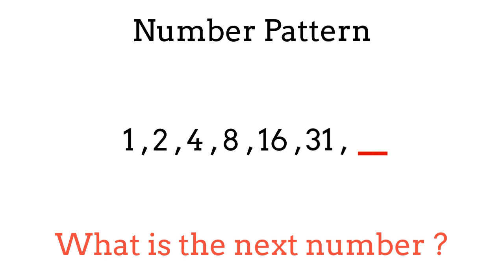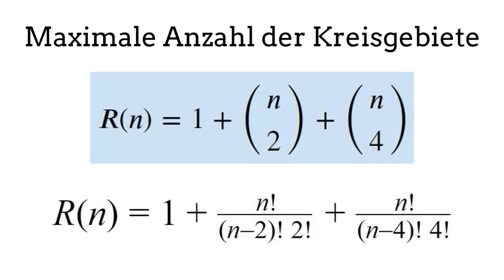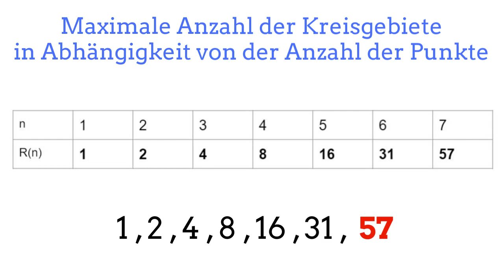What is the next number in the sequence: 1 , 2 , 4 , 8 , 16 , 31 , ?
In diesem Video wird die geometrische Deutung der Sequenz (1,2,4,8,16,31,..) veranschaulicht.